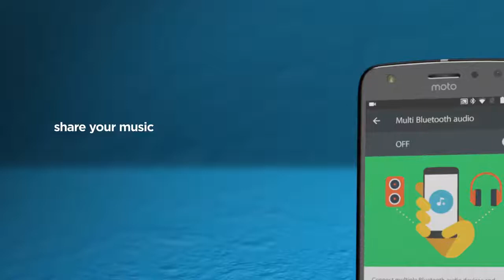MOTO X4 review and feature specifications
Motorola proprietary of Lenovo company launch new moto x4 smartphone of new generation.get details review and features on motorola website.moto x4 available on flipkart and amazon.